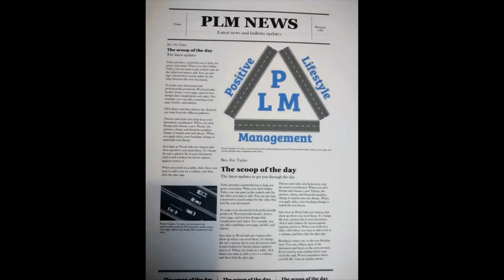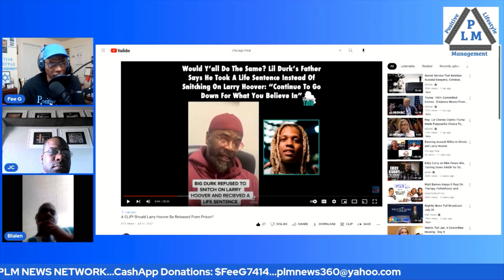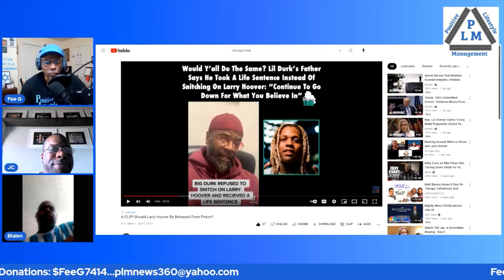Clearing the Smoke: Larry Hoover's imprisonment is a crime against humanity